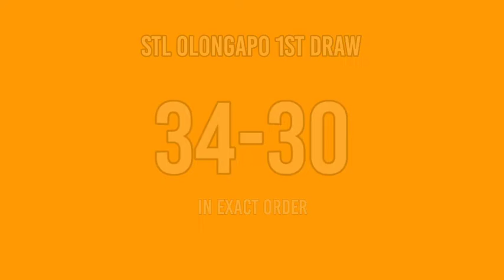2nd Draw, STL OLONGAPO Result Today 4pm January 31, 2022 afternoon draw result STL PARES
STL Small Town Lottery, Second draw result for STL OLONGAPO STL Pares Game.
Today is January 31, 2022 Monday
STL OLONGAPO 2ND DRAW RESULT TODAY
GAME: STL OLONGAPO 2ND DRAW